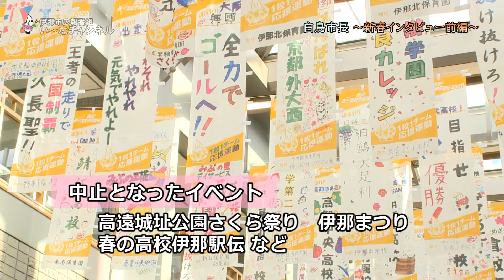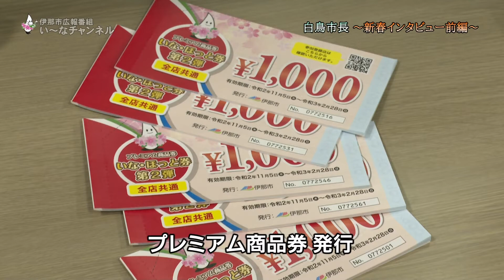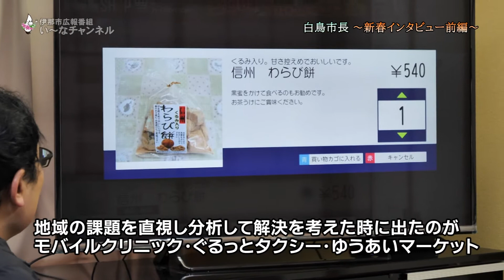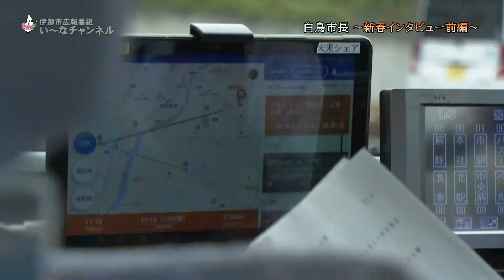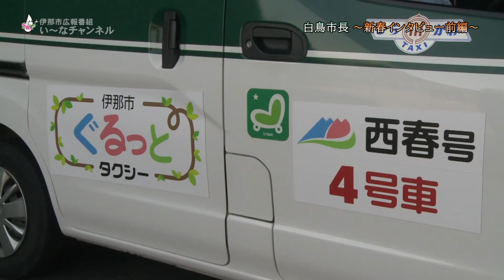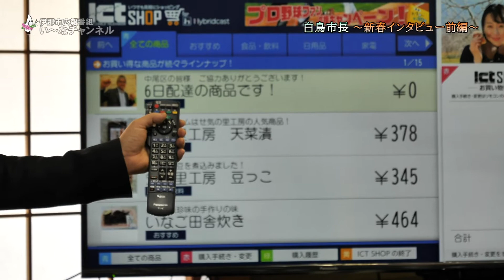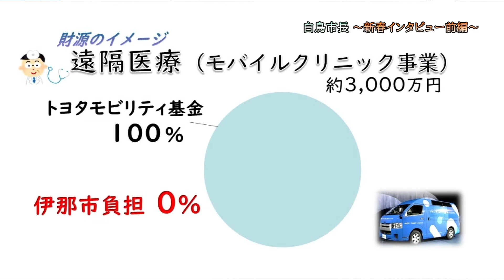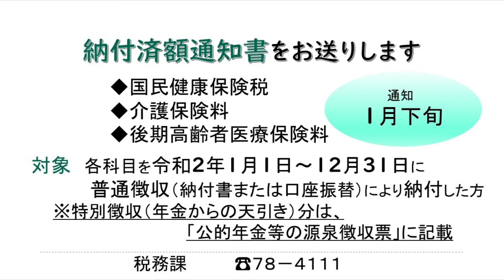広報番組「い～なチャンネル（令和3年1月2日～1月8日放送分）」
・白鳥市長～新春インタビュー前編～